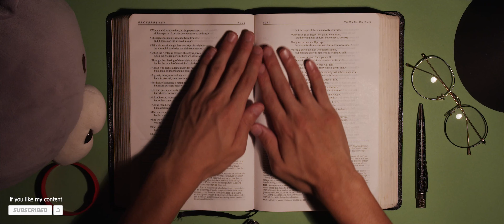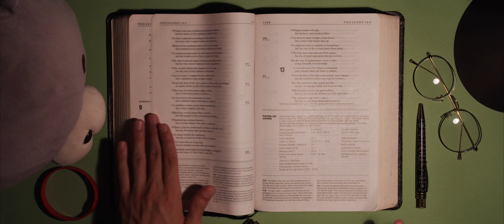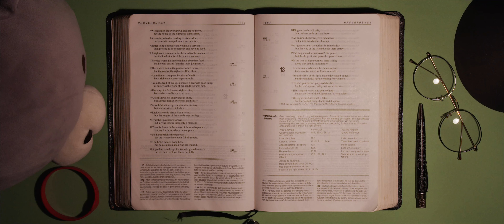ASMR Bible Reading | Nighttime Sounds & Soft Spoken Proverbs 12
Hey guys! I forgot to write a description for this video so im back writing something! there it is. Hope you guys enjoyed this video!